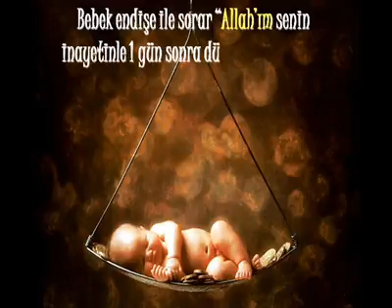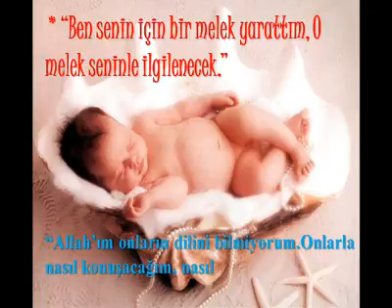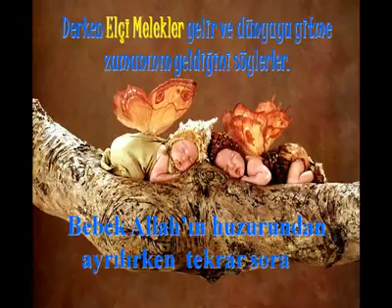Her Bebeğin Bir Meleği Varmış...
Allah yarattığı ve Dünyaya gönderdiği her bebeğe bir melek tayin edermiş. O Meleğin Adı da...